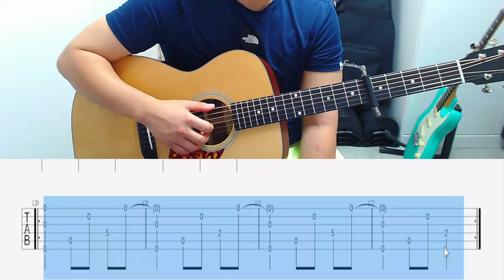Dandelion [ A3 + C2 + Ending Part ] Guitar Lesson - Masaaki kishibe